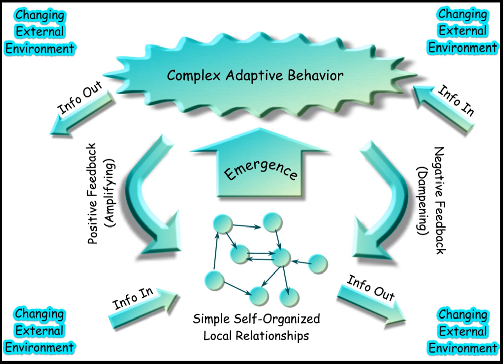Murray Bowen | Wikipedia audio article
00:00:23 1 Biography
00:04:35 2 See also
00:04:48 3 Publications
00:05:27 3.1 Publications about Bowen

- Socrates

SUMMARY
Murray Bowen (; 31 January 1913 in Waverly, Tennessee – 9 October 1990) was an American psychiatrist and a professor in psychiatry at Georgetown University. Bowen was among the pioneers of family therapy and a noted founder of systemic therapy. Beginning in the 1950s he developed a systems theory of the family.